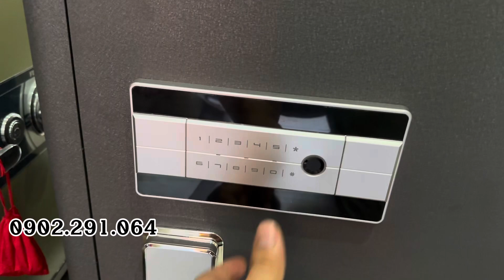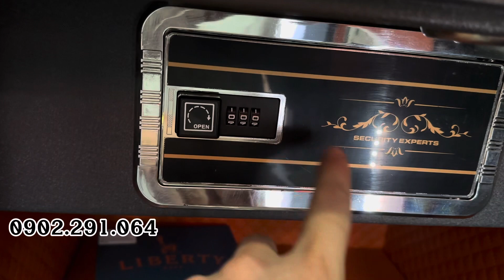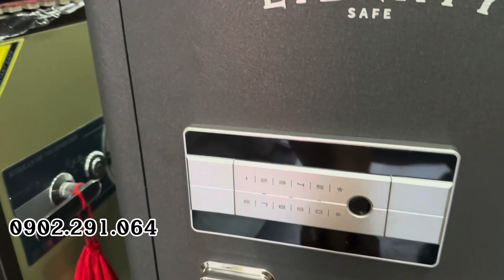Hướng dẫn sử dụng két sắt Liberty safe | Cách mở, cài đặt vân tay điện tử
Két sắt Liberty safe là két sắt thông minh chất lượng tốt, két sắt cao cấp được sản xuất tại Việt Nam. Ưu điểm của Két sắt Liberty là hình thức đẹp, có cấu tạo bản lề chìm và thép đúc nguyên tấm, nội thất bọc da PU cao cấp màu cam. Sử dụng két sắt Liberty bạn có thể cài đặt 30 vân tay, cài mã số điện tử, kết nối điện thoại và mở từ xa qua APP. Két sắt Liberty có đủ các loại kích thước cho khách hàng lựa chọn, từ két sắt cỡ nhỏ mini đến két sắt cỡ trung và cỡ lớn cho gia đình, công ty. Két sắt thường được dùng để bảo vệ tài sản, giấy tờ quan trọng, tiền vàng, trang sức. Đặc biệt là Két sắt Liberty có khả năng chống cháy 1000 độ C trong 2 giờ. Một két sắt đẹp xứng đáng để bạn tin tưởng và sử dụng.
Dưới đây là bảng giá két sắt Liberty thông minh kết nối điện thoại: